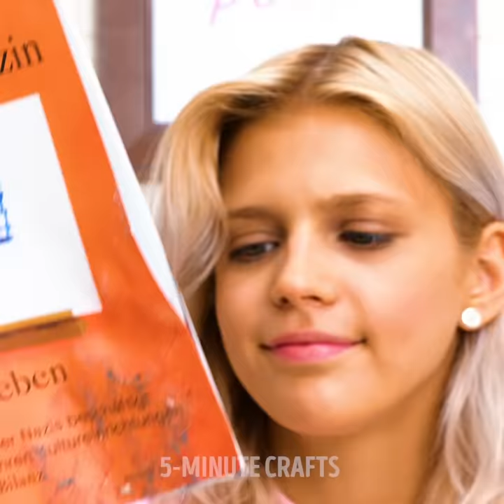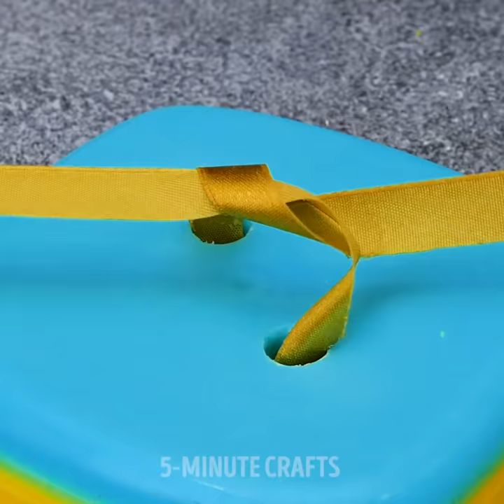DIY BATH BOMB IDEAS || 24 BATHROOM HACKS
Timestamps:

0:01 - DIY bath bombs
3:24 - bathroom hacks
6:31 - homemade soap ideas